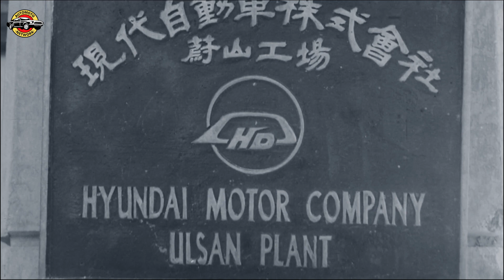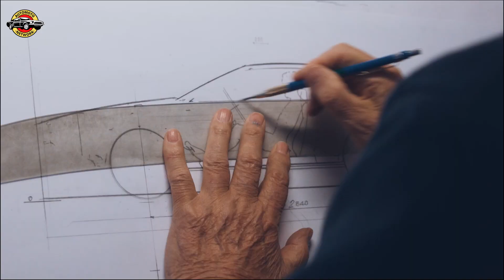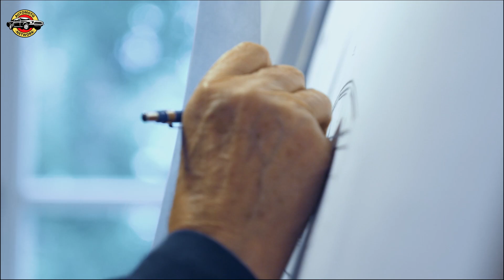Hyundai's Legacy Revived: The Iconic Pony Coupe Concept Returns After Nearly 50 Years.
Join us on a nostalgic journey as we witness the world premiere of the restored Pony Coupe Concept by Hyundai Motor Company, unveiled nearly five decades after its original debut. The event, part of the inaugural Hyundai Reunion, is a tribute to Hyundai's rich history and vision for the future. Dive into the story of Korea’s first independently developed mass-production models, and how this retro-futuristic classic continues to inspire Hyundai's current design aesthetics. This video explores the captivating tale of the Pony Coupe Concept, from its creation in the 1970s to its enduring influence on Hyundai's electrification efforts.